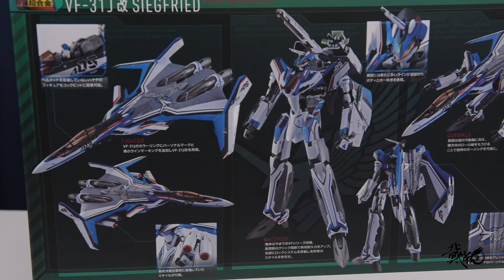【最速开封】DX超合金 不想做舞王的叉车佬都不是好飞行员！【超时空要塞△】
争取做到发售当天购买，当天录制，当天上传，最快速度给大家带去第一手信息，做出准确判断。

本次带来的是12月1日发售，2017魂展会场限定，DX超合金，VF-31J改。
最后感谢大家的支持！